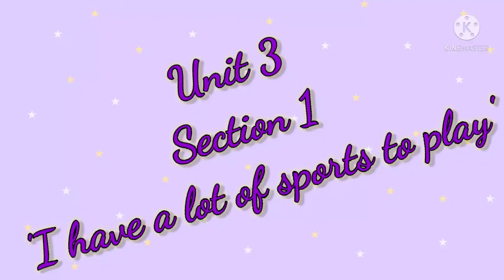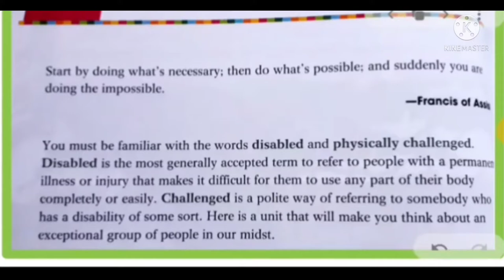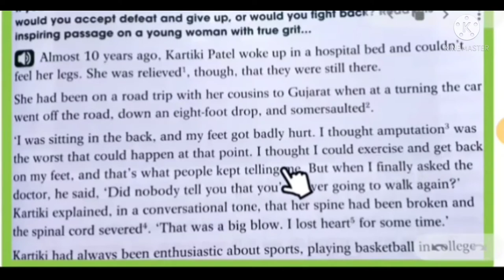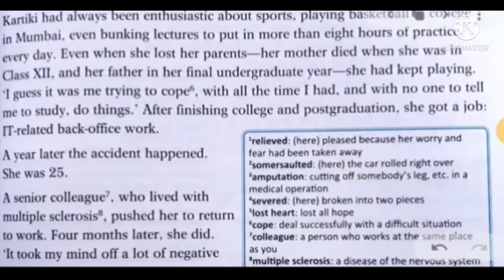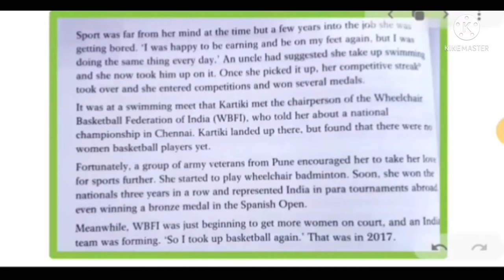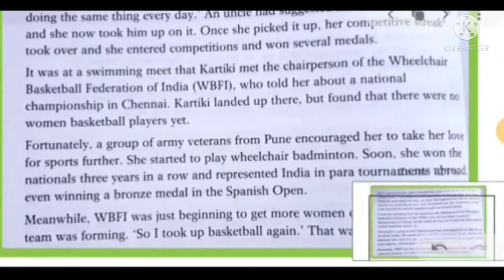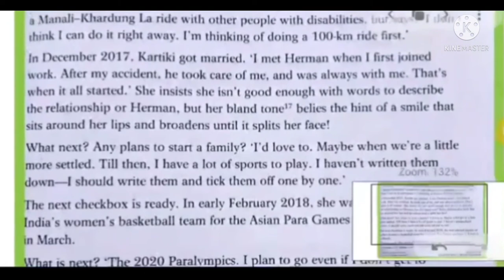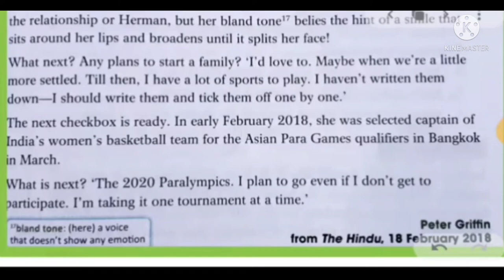Class 6 Unit 3 Section 1